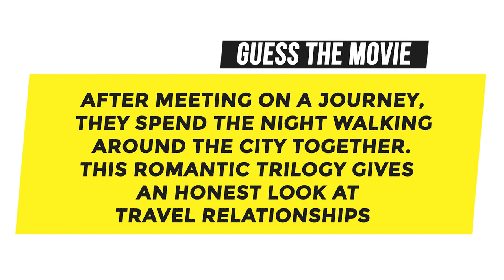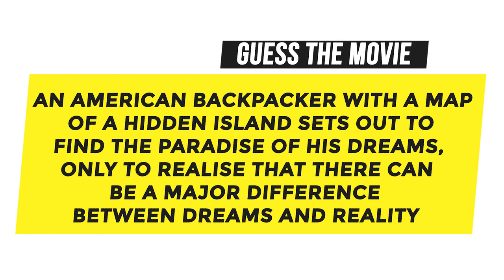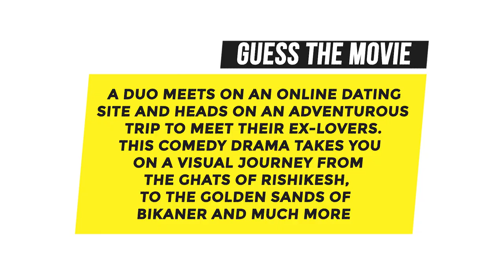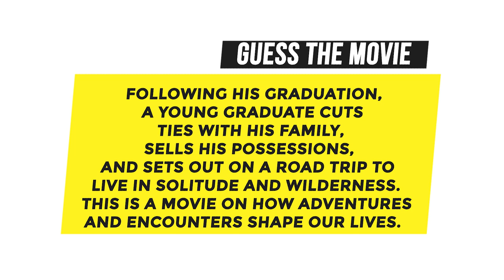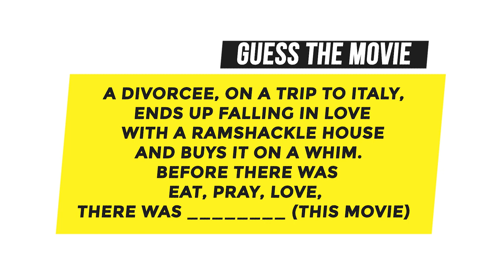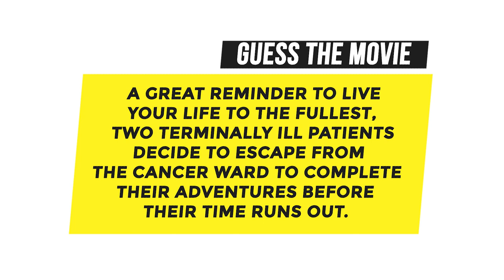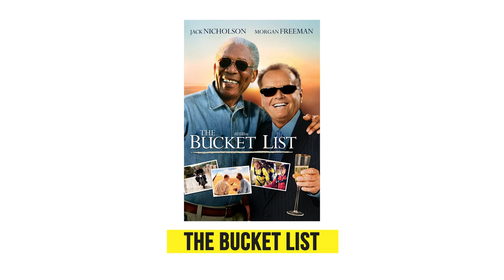THE TOUGHEST TRAVEL MOVIE QUIZ CHALLENGE | Have You Seen These Travel Movies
Pull up your socks and mix your knowledge of movies with your passion for travel.
See if you can answer these tough questions about movies based on travel. Most of these are the best travel movies of all time. We won’t tell you all the names, but some of the movies are - Into The Wild , The Beach , Motorcyle Diaries , Before Sunrise and The Bucket List.

Since the Corona lockdown happened all our wanderlust has witnessed an unprecedented meltdown. But a lot of us found solace in travel movies; are you one of them?. If yes, we have specially crafted this one for you. Test your movie knowledge with this quiz.